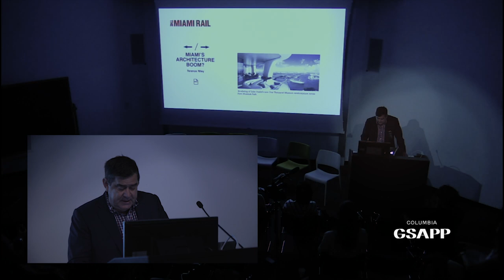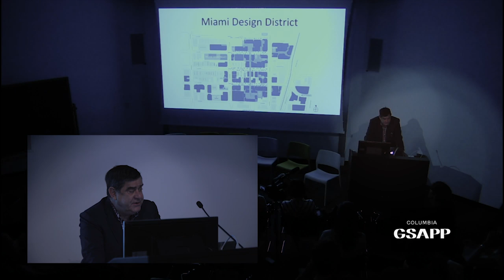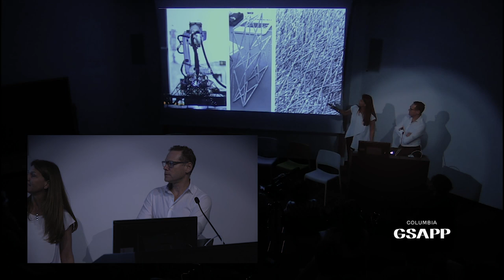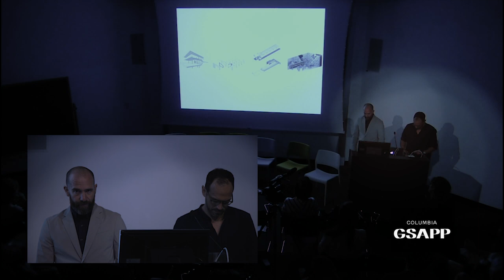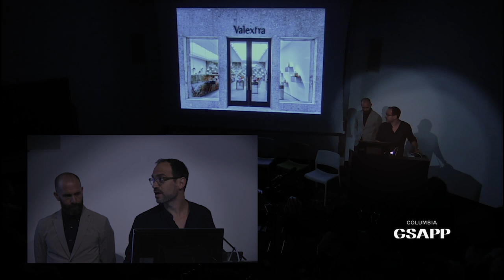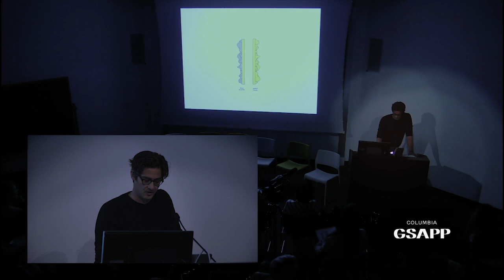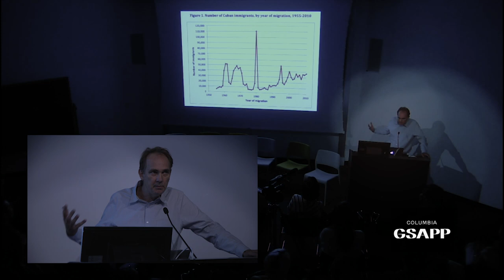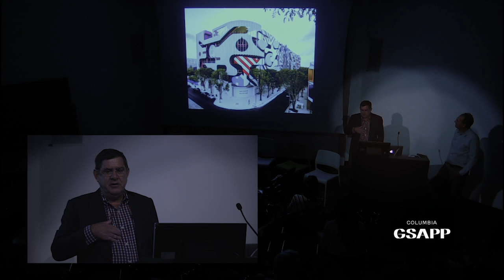Designing in Miami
Presentation by GSAPP Alumni and Faculty.
In conversation with Terence Riley (’82 MSAUD), K/R Architects

GSAPP alumni and faculty present their built work in Miami’s design and arts districts, while discussing the role of architecture in shaping the design and cultural development of Miami.

Speakers

Benjamin Aranda (’99 M.Arch) and Joaquin Bonifaz, Aranda\Lasch

Gustavo Berenblum (’91 MSAAD) and Claudia Busch (’91 MSAAD), Berenblum Busch Architects

Dominic Leong (’03 MSAAD), Leong Leong, and Assistant Adjunct Professor, GSAPP

Hilary Sample, MOS Architects, and Associate Professor, GSAPP

Dan Wood (‘92 M.Arch), WORKac, and Adjunct Associate Professor, GSAPP